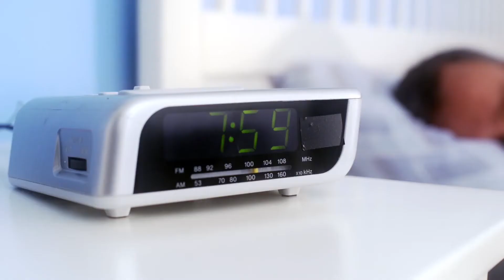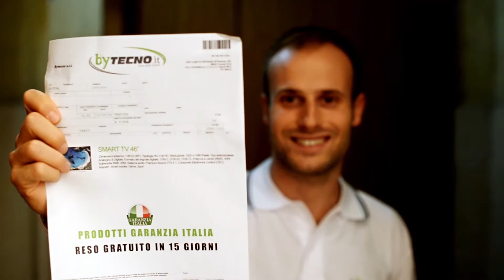Bytecno - Spot Famiglia 2014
Acquista online i migliori prodotti Hi Tech a prezzi vantaggiosi, consegna in tutta Italia di PC, TV, Telefonia, Elettrodomestici, Videogiochi.